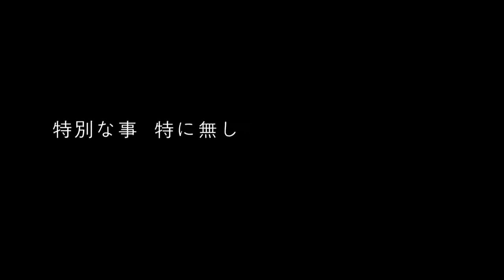20130902 [sound by 宮田尚明]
贅沢な時間の使い方

sound ： 宮田尚明
撮影：中野区平和の森公園